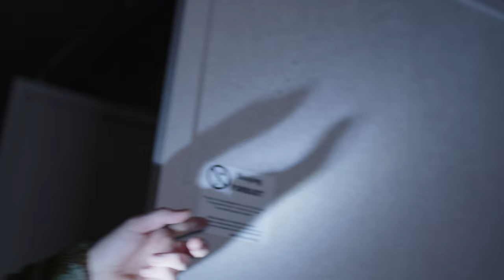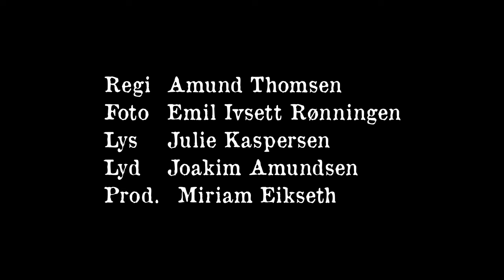Keep Rolling (2023) | Short Film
"Documenting the most haunted sites in all of Norway!"

Regi - Amund Thomsen
Foto - Emil Ivsett Rønningen
Lys - Julie Kaspersen
Lyd - Joakim Amundsen
Prod. - Miriam Eikseth

Simen - Victor Engebretsen
Lars - Joakim Amundsen
Lydia - Julie Kaspersen
Conrad - Amund Thomsen
Even - Emil Ivsett Rønningen